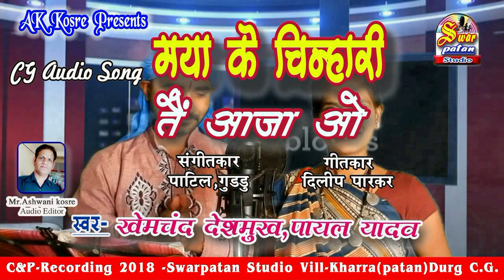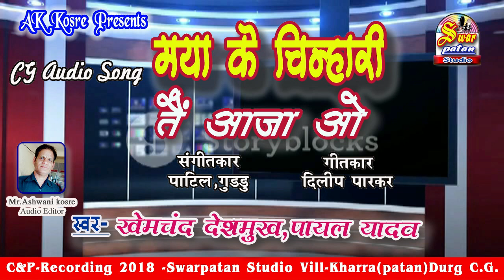Tai aaja o तैंआजा वो_ khemchand Deshmukh Payal Yadav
Swarpatan studio
khemchand Deshmukh Payal Yadav